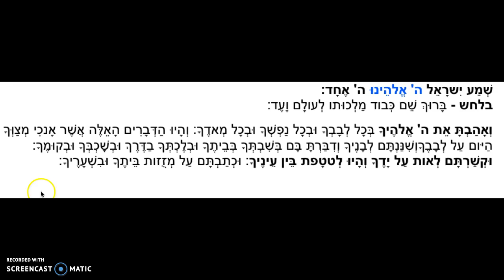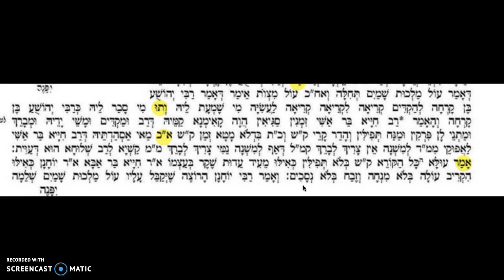B Hasbar 8:6 14b